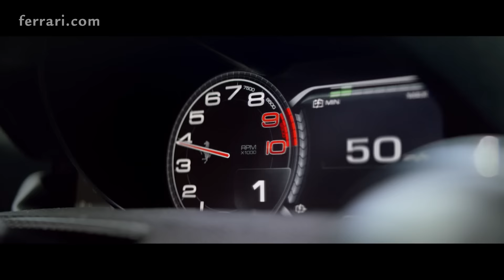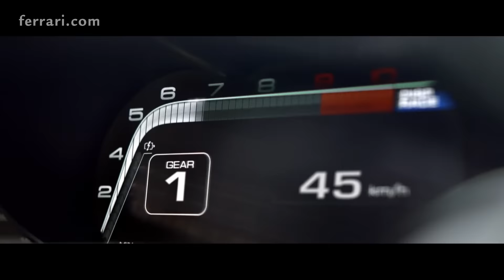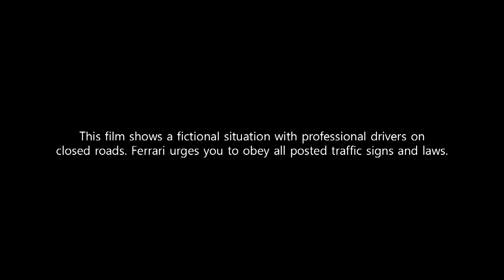LaFerrari Aperta - Official video - Ferrari 2016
Designed for Ferrari’s most passionate clients, the LaFerrari Aperta is the new limited-edition special series model, and just a few examples – all of them already accounted for - of this spider version of the acclaimed LaFerrari supercar will be built.